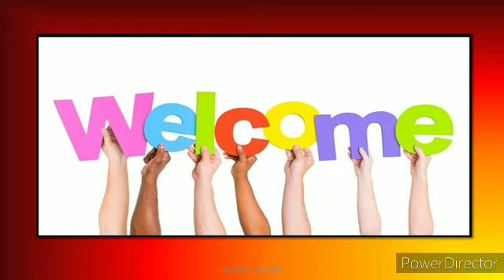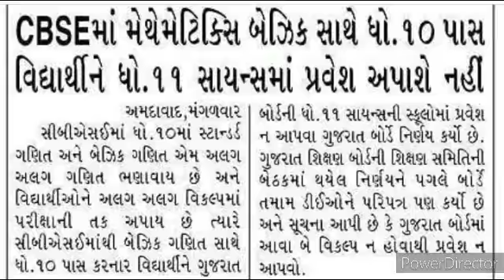CBSE CLASS 10 में Basic maths के बाद class 11 science gujarat board में admission मिलेगा या नहीं?